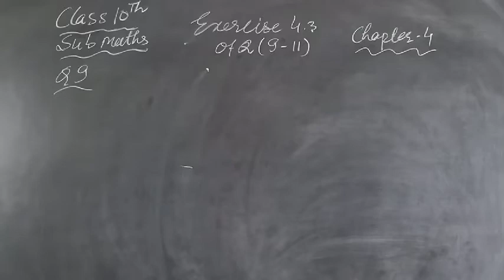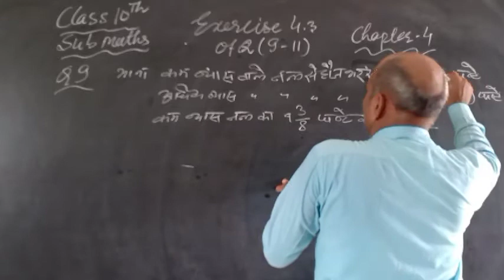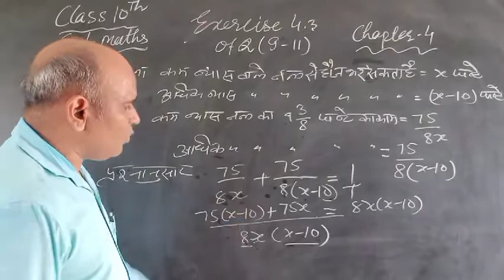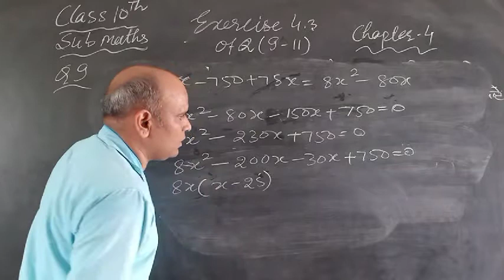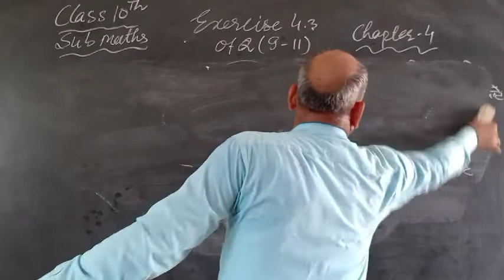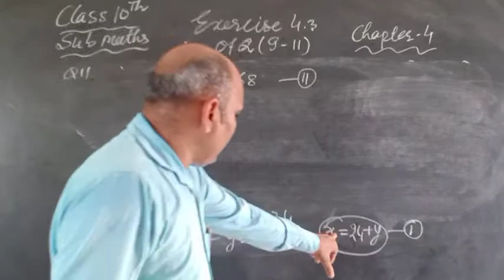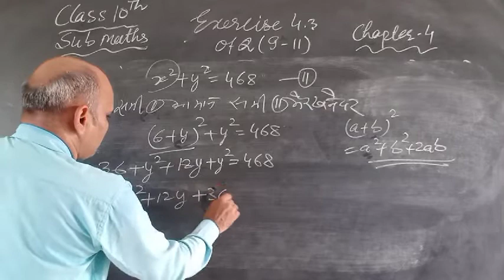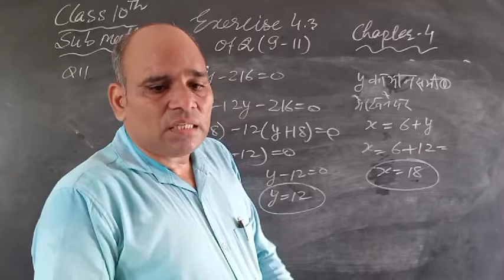10thMaths(Ch-4) byYatishSir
Exercise 4.3of Q ( 9-11)